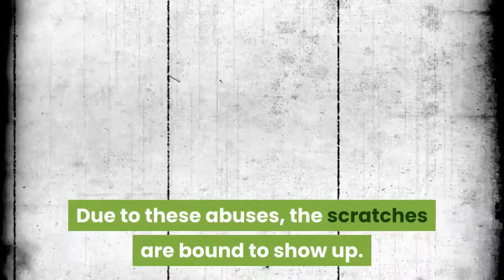GGCL Guide : How to remove scratches from ceramic wall tiles